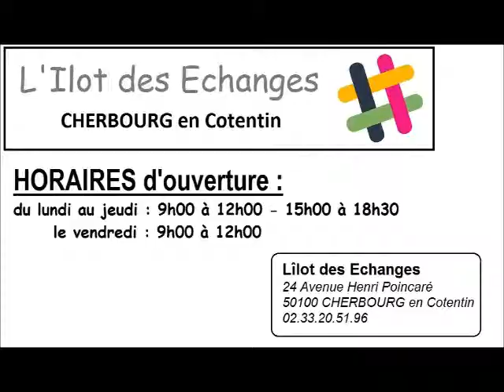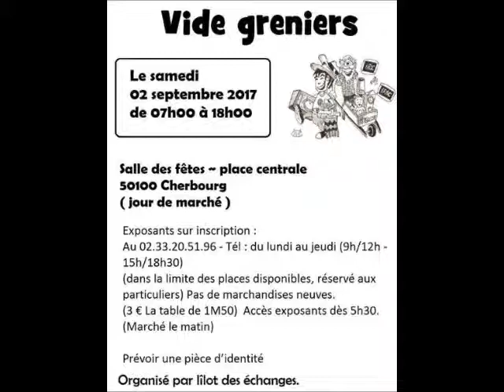Radio HAG' FM - L'Ilot des Echanges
Pour mieux vivre ensemble l'association L’Ilot des Échanges  a mis en place, depuis 2004, un commerce de proximité et de nombreuses activités afin de lutter contre l'isolement.
Le samedi 2 septembre, elle proposera un vide grenier organisé à la salle des fête de Cherbourg, place centrale.
Christophe Lecouvey, au micro de Manu, pour HAG' FM.